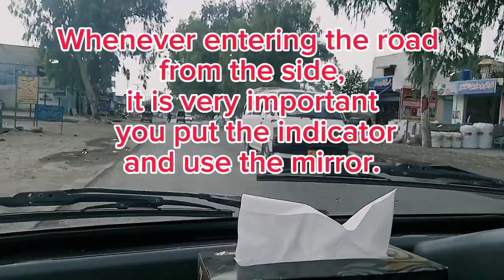How to Drive on Gt Road |Malik Driving School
How To Drive On GT Road Whenever you are driving on GT Road, maintain your line Use mirrors and indicators while overtaking
And keep your speed so much that you can handle yourself in case of sudden vehicle arrival.

how to drive in traffic
how to drive car in sweden
how to drive in city
how to drive a car
how to drive safely in city
how to drive in starret city road test
how to drive in heavy traffic
how to drive in narrow street
drive
how to drive city trafic in tamil
how to pass driving test in sweden
how to drive a car in traffic
beginers how to drive in crowded city trafic
how to drive a car in crowded road
how to drive car in traffic